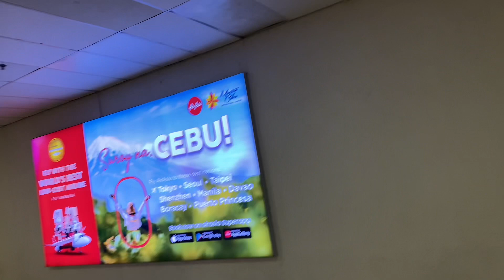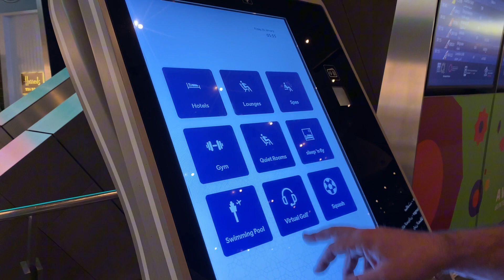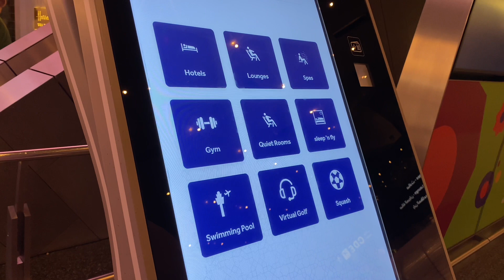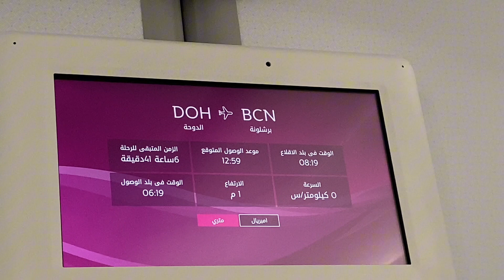PinasVlog! Worried at Malungkot na araw! Pilit kinaya ang travel kahit may high fever si Eira!